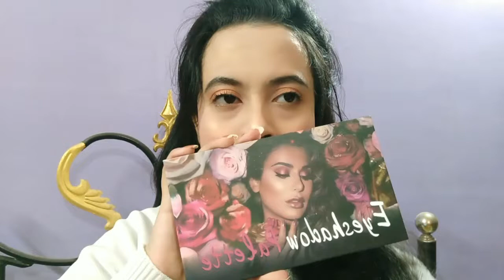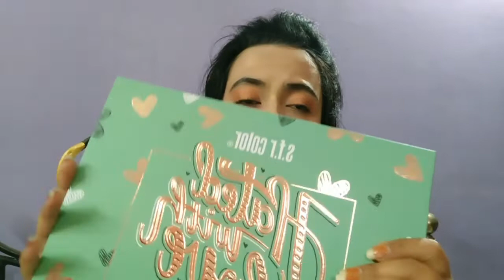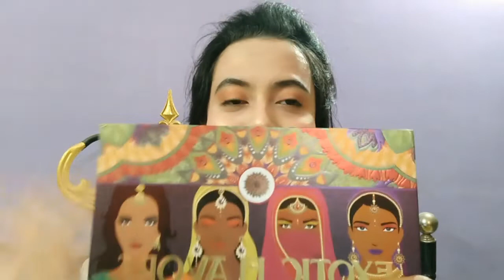ভালো আইশ্যাডো প্যালেট কেনার নিয়ম||আমার পছন্দের সেরা ৫টি আইশ্যাডো প্যালেট ১৫০/- -১০০০/-